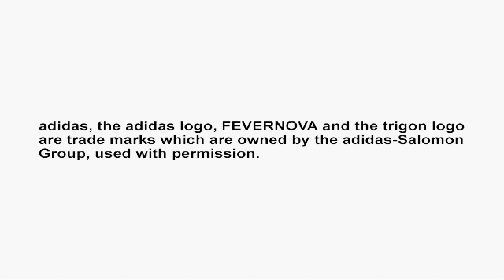Winning Eleven 6 Final Evolution - PS2 4K - Abertura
🎮 **Winning Eleven 6 Final Evolution - PS2 4K - Abertura (Opening)** 🎮

Reviva a nostalgia da **abertura** épica de **Winning Eleven 6 Final Evolution** no **PlayStation 2**, agora em deslumbrante **4K**! Este vídeo traz a icônica sequência de abertura que marcou gerações de fãs de futebol e jogos, com toda a emoção e estilo que só **Winning Eleven** pode oferecer.

Se você é apaixonado por futebol e pelos clássicos do **PS2**, este vídeo é imperdível. Deixe-se levar pela animação nostálgica e pela trilha sonora que deu o pontapé inicial a muitas horas de diversão!

- **Plataforma**: PlayStation 2 (PS2)
- **Lançamento original**: 2002
- **Desenvolvedora**: Konami
- **Gênero**: Simulador de Futebol